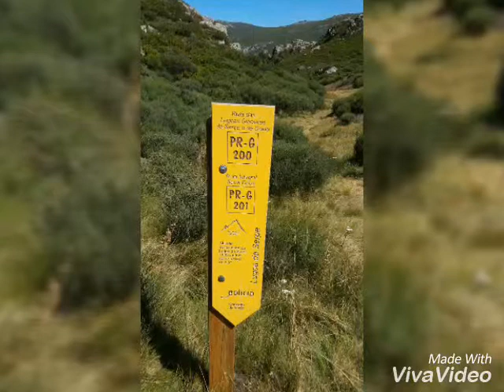Subida a Peñatrevinca desde Porto